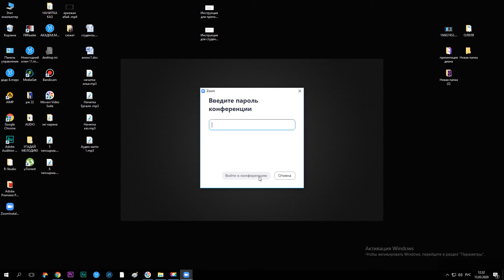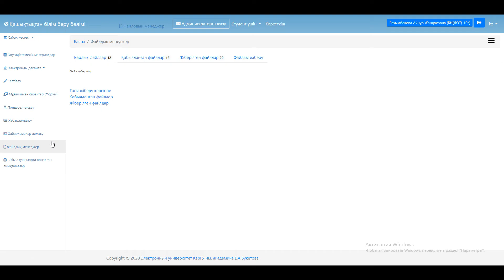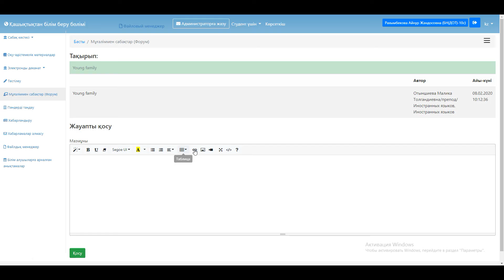Инструкция (Қазақ тілінде)